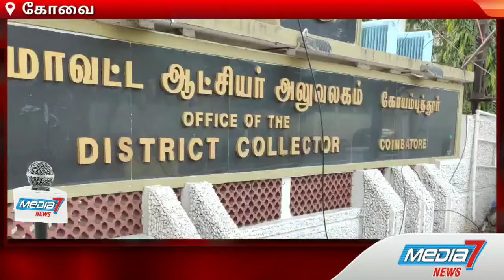கத்தோலிக்க மறை மாவட்டம் சார்பாக பொது நிவாரண நிதியாக ரூபாய் 25 லட்சம் கொடுக்கப்பட்டது.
கத்தோலிக்க மறை மாவட்டம் சார்பாக
பொது நிவாரண நிதியாக ரூபாய் 25 லட்சம் கொடுக்கப்பட்டது.

கோவை கத்தோலிக்க மறை மாவட்டம் சார்பாக கொரோனா வைரஸ் முதல்வர் பொது நிவாரண நிதியாக ரூபாய் 25 இலட்சத்திற்கான காசோலை வழங்கப்பட்டது.

கொரோனா வைரஸ் தொற்று இந்தியாவில் தீவிரமடைந்துள்ள நிலையில் இந்த   நோயை கட்டுப்படுத்தும் விதமாக வரும் 14ஆம் தேதி வரை நாடு தழுவிய ஊரடங்கு உத்தரவு பிறப்பிக்கப்பட்டுள்ளது..

இதனால் ஏற்படும் நெருக்கடியை சமாளிக்க தமிழக அரசு சார்பில் முதலமைச்சர் நிவாரண நிதி உருவாக்கப்பட்டு நன்கொடைகள் பெறப்படுகிறது. இதற்கு தனிநபர்கள், அரசியல் கட்சிகள்,, தொழில் நிறுவனங்கள், என பலரும் நன்கொடைகளை வழங்கி வருகின்றனர்.இந்நிலையில் கோவை கத்தோலிக்க மறை மாவட்டம் சார்பாக பிஷப் தாமஸ் அக்குவினாஸ் தலைமையில் ரூபாய் 25 இலட்சத்திற்கான காசோலையை கோவை மாவட்ட ஆட்சியர் கு.இராசமணியிடம் வழங்கப்பட்டது. இதில் மறை மாவட்ட முதன்மை குரு அருட்தந்தை ஜான் ஜோசப்,மறை மாவட்ட முதன்மை குரு மை ஜார்ஜ் தனசேகர்,மறை மாவட்ட பொருளாளர் அருட்தந்தை பிரான்சிஸ் மற்றும் சமூக சேவா சங்க இயக்குனர் அருண் ஆகியோர் கலந்து கொண்டனர். இது குறித்து பிஷப் தாமஸ் அக்குவைனஸ் கூறுகையில்,கோவை மறை மாவட்டத்திற்கு உட்பட்ட 74 ஆலயங்களிலும் அந்தந்த அருட்தந்தையர்களின் தலைமையில் கொரோனா வைரஸ் நிவாரண பொருட்கள் வழங்கி வருவதாகவும்,இந்த வைரஸ் பரவாமல் தடுக்க பொதுமக்கள் மத்திய மாநில அரசுகளின் அறிவுறுத்தலை பின்பற்றி நடக்க வேண்டும் என கேட்டு கொண்டார்.